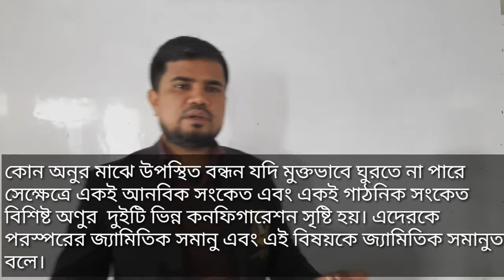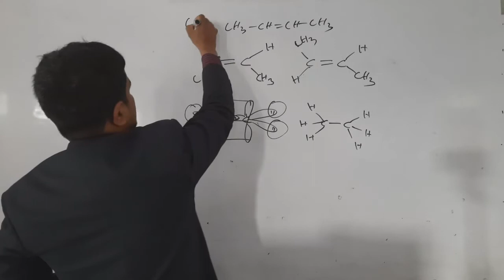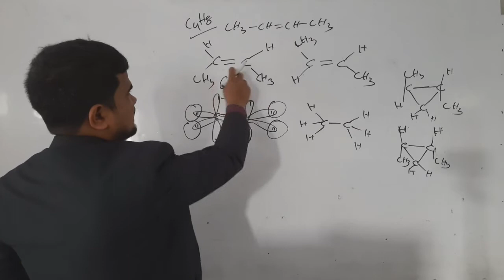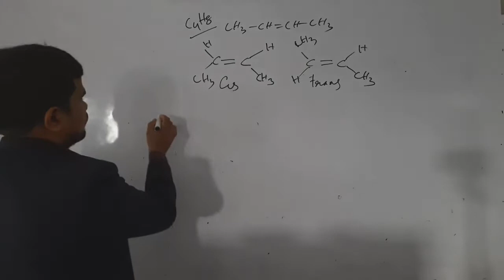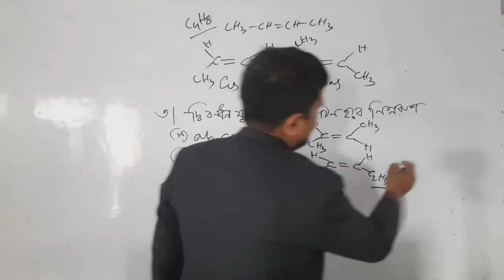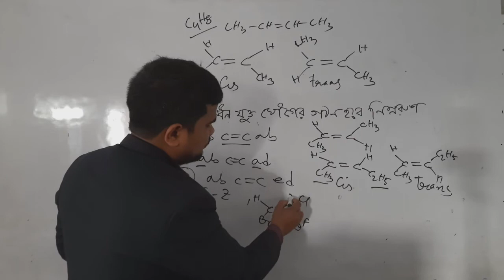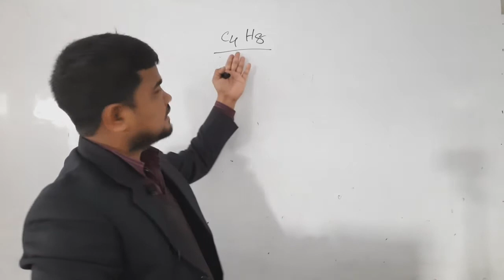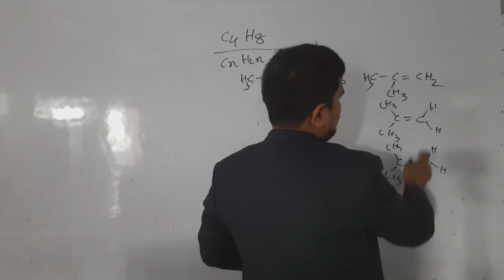জ্যামিতিক সমানুতা |Geometrical isomerism.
Video Title: Azizul Tutorial Home
Subject: Chemistry
Chapter: জৈব রসায়ন।
Topic: জ্যামিতিক সমানুতা,Geometrical isomerism.
Class: HSC 2nd Year
Lectured by: Md. Azizul Haque

কোন অনুর মাঝে উপস্থিত বন্ধন যদি মুক্তভাবে ঘুরতে না পারে সেক্ষেত্রে একই আনবিক সংকেত এবং একই গাঠনিক সংকেত বিশিষ্ট অনুর  দুইটি ভিন্ন কনফিগারেশন সৃষ্টি হয়। এদেরকে পরস্পরের জ্যামিতিক সমানু এবং এই বিষয়কে জ্যামিতিক সমানুতা বলে।
জ্যামিতিক সমানুতার শর্ত হচ্ছে-
ক) অনুতে কার্বন-কার্বন ঘূর্ণন প্রতিবন্ধকতা থাকতে হবে।
খ) দ্বি-বন্ধন যুক্ত অথবা চাক্রিক যৌগ হতে হবে।
গ) দ্বি-বন্ধন যুক্ত যৌগের গঠন সংকেত হতে হবে-
i)abC=Cab
ii)abC=Cac
iii)abC=Cxy(a,b,,x,y হল ভিন্ন প্রকার  পরমাণু বা মূলক)

কেন এই ভিডিওগগুলো করছি?

আমরা স্বপ্ন দেখি আলোকিত ভবিষ্যতের যখন এদেশের ছেলে মেয়েরা আনন্দ নিয়ে পড়ালেখা করবে প্রশ্ন করতে ভয় পাবে না, মুখস্থ করে পাস করবে না। প্রাইভেট পড়বেনা। অনুভব করবে কেন কিভাবে কি হচ্ছে!  কোথা থেকে এলো, কোথায় কাজে লাগে?এটার মূল ঘটনা কি?
 আমাদের এই ভিডিও গুলোর উদ্দেশ্য হল প্রতিটি টপিক এমনভাবে শেখানোর চেষ্টা করা যাতে তোমারা বৃত্তের বাইরে চিন্তা করতে পারো।আর পাইভেট টিউটরের পেছনে না ছুটো।

Related Playlist লিনক